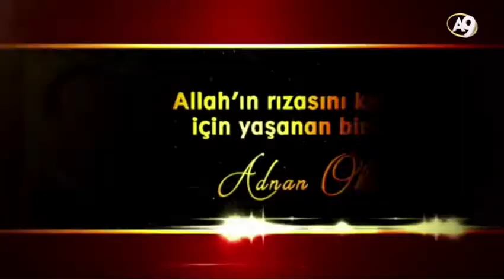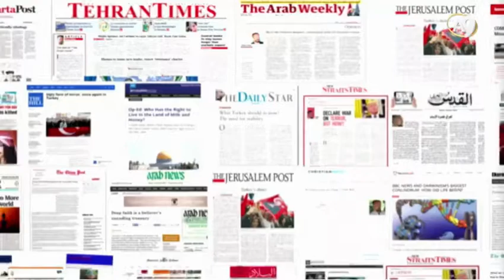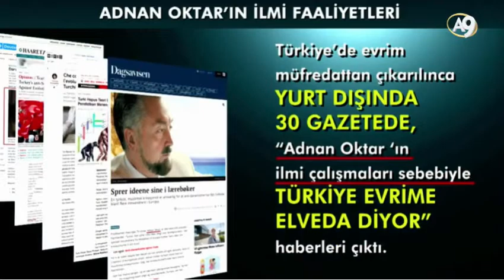Adnan Oktar | İlmi Faaliyetleri / Kitap, Film, Belgesel, Web Siteleri, Makaleler